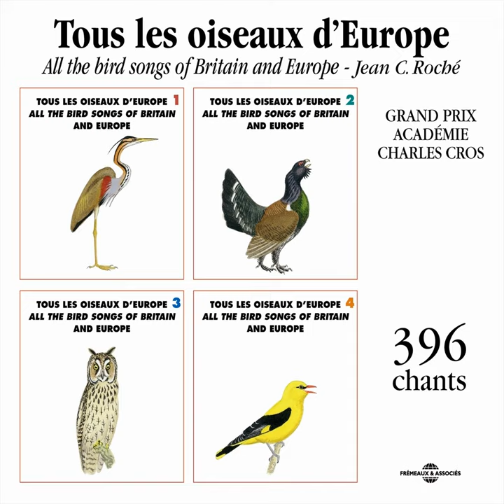Guepier D'Europe (Bee Eater)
Guepier D'Europe (Bee Eater) · Frémeaux Nature · Frémeaux Nature